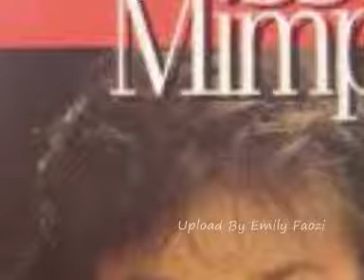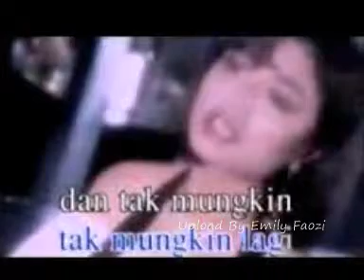Betharia Sonatha Hatiku Menangis